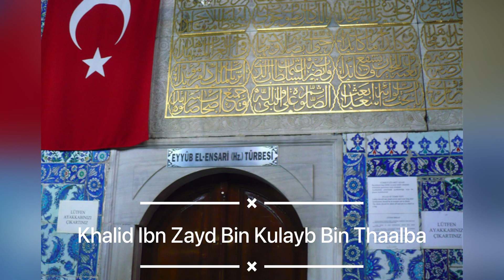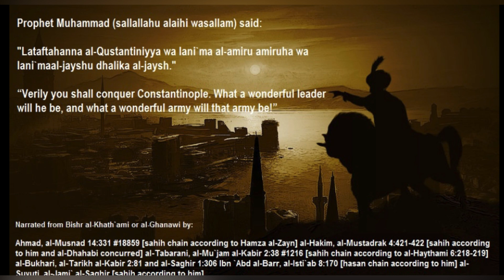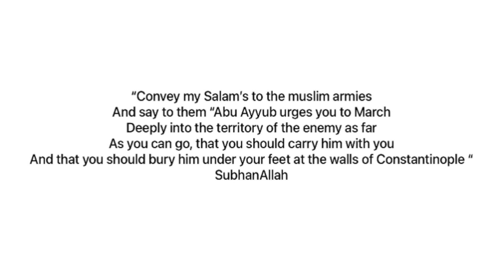Who was Abu Ayyub Al Ansari?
The Sahaba who hosted our beloved Prophet Muhammad S.A.W in madinah. The legendary and forgotten story of Ayyub Al Ansari. Today Ayyub Al Ansari is buried in Istanbul, Turkey. He was buried there in 670 after the first siege of Constantinople under Muyawiah.
His body rests in the Eyup Mosque and you can still visit it today MashAllah.
This is now a new series on my channel where i will begin posting videos about the sahaba inshallah, this is the second video of such really hope you enjoyed it.
JazakAllah.